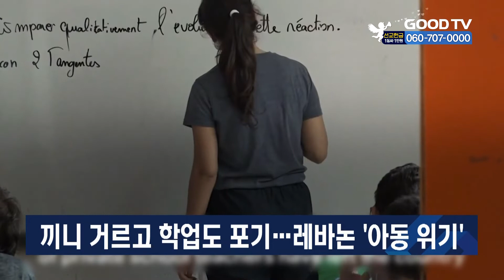끼니 거르고 학업도 포기…레바논 ‘아동 위기’[GOODTV NEWS 20211125]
최악의 경제난으로 몸살을 앓고 있는 레바논에서 끼니를 거르고 학교에 가지 못하는 아동이 늘고 있는 것으로 조사됐습니다. 유엔아동기금, UNICEF는 23일 보고서를 통해, 지난 9월 결식아동이 1명 이상인 레바논 가구의 비중이 전체의 절반 이상이라고 밝혔습니다. 경제난으로 자녀의 학업을 중단한 가구 비중도 지난 4월 26%에서 30% 이상으로 늘었습니다. 유니세프 레바논 사무소 관계자는 “레바논에 거의 모든 아동이 결핍의 상황으로 내몰리는 아동위기가 닥쳤다”고 우려했습니다.

* 방송시간
 GOODTV NEWS

● 본방 : 월 ~ 금요일 21:50
● 재방 : 화 ~ 금요일 06:50  /  토요일 06:00
● 삼방 : 화 ~ 금요일 12:00   /  토요일 14:00

* 시청방법

- IPTV: KT Olleh TV 234번, SKB Btv 303번, LG U+ 273번
- 위성TV: KT 스카이라이프 186번
- 케이블: Btv 케이블 224번, LG헬로비전 289번, 딜라이브 303번,